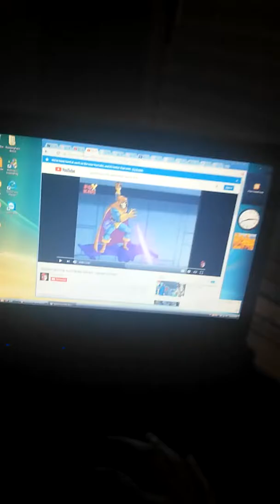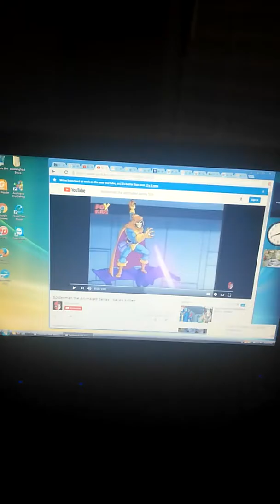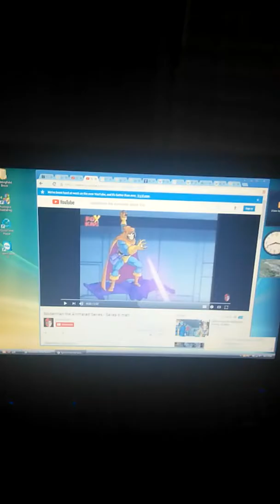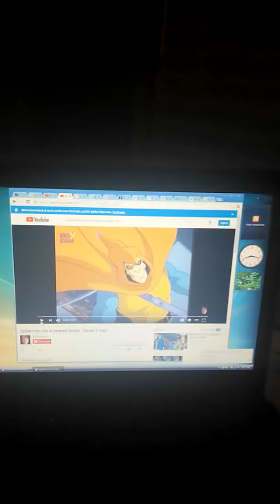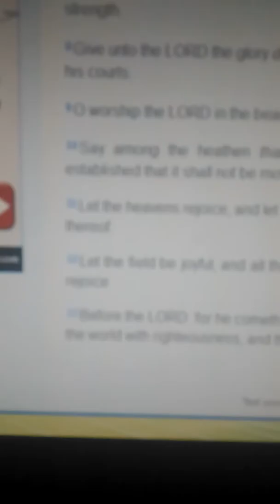eleazar spiderman xmen